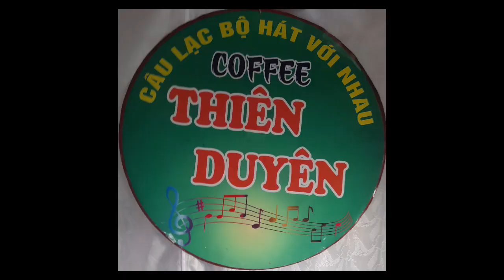Mùa Thu Trên Bạch Mã Sơn- trình bày: a Công, c Lợi